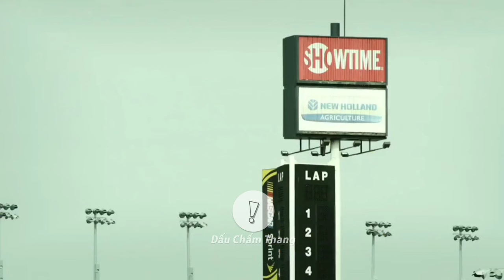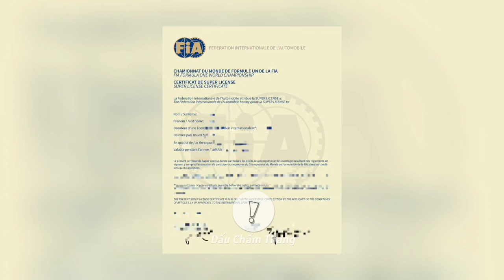ĐIỀU CÁC TAY ĐUA F1 PHẢI LÀM NHƯNG ÍT AI NÓI - Từ Luyện Tập Và Giải Đấu | DCT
Công thức 1 (tiếng Anh: Formula One), còn gọi là Thể thức 1 hay F1, là một môn thể thao tốc độ chuyên về đua xe hơi bánh hở cao nhất theo định nghĩa của Liên đoàn Ô tô Quốc tế (Fédération Internationale de l'Automobile hay FIA), cơ quan quản lý thế giới về thể thao mô tô. "Công thức" trong tên gọi là để chỉ một loạt quy định mà tất cả người và xe tham gia phải tuân thủ.

Với hàng trăm triệu đô la được đặt cược cho các đội F1 mỗi mùa. Các tay đua F1 là những người đã phải nỏ rất nhiều thời gian để tập luyện, để có được sức khỏe và khả năng tập trung đặc biệt. Lương của các tay đua F1 cũng rất cao, có thể nói là cao vô cùng. Video này sẽ cho bạn biết nhiều điều hơn về giải đua Công Thức 1.

HÃY CÙNG MÌNH TÌM HIỂU NHÉ.

TƯ LIỆU MANG TÍNH CHẤT MINH HỌA.

Nguồn ảnh: F1